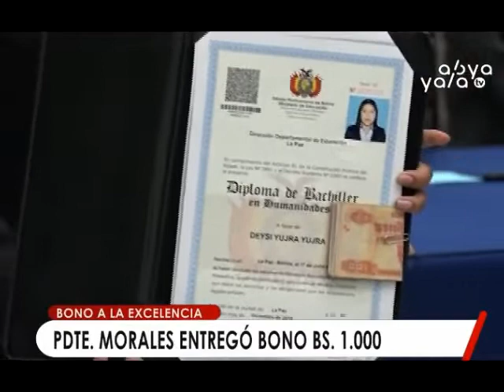9.749 bachilleres destacados de Bolivia reciben bono de incentivo de Bs 1.000